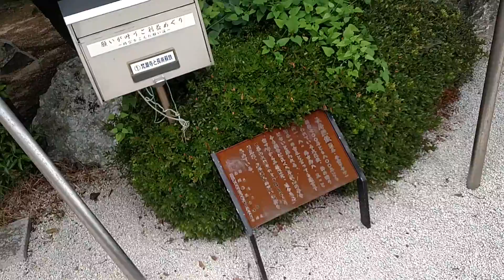A shrine with Japanese clan graveyards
The air was very calming.